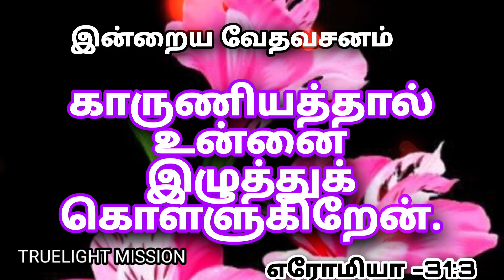Today's Bible Verse 26/08/2022